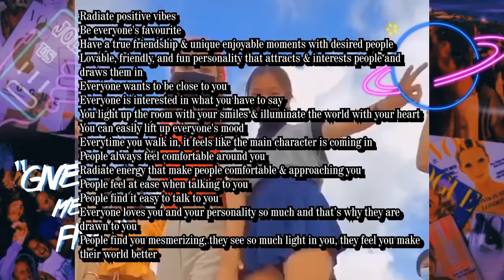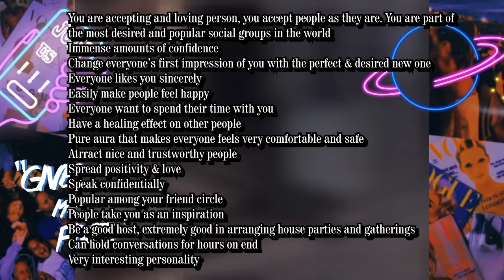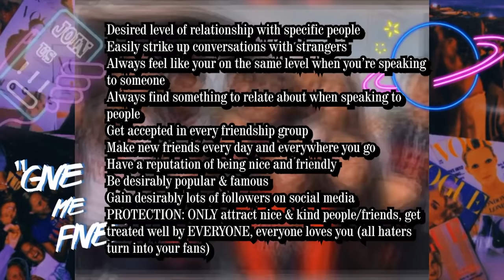✨CENTRAL FIGURE🦋 EXTREME Popularity and Perfect Social Life Subliminal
PERFECT SOCIAL LIFE + POPULARITY {XT-01 Formula}

BENEFITS: (you ONLY get your DESIRED result)
⸾ Make good first impressions
⸾ Have your desired effect/charm on people
⸾ Attract desired friends + desired scenarios
⸾ Outings and fun adventures with friends
⸾ Perfect & desired aura/vibe, good relationships with everybody
⸾ Get lots of messages from your desired person /  friend
⸾ Attract friends that care and cherish your presence in their lives.
⸾ Amazing & great communication skills
⸾ Be able to immediately respond to all situations (even in awkward & difficult ones)
⸾ Surrounded by positive people, friends, family, and environment.
⸾ Great confidence, self love, strong aura, amazing attitude & characteristic
⸾ Enjoy social situations and feel energised after speaking to people or going out
⸾ Radiate positive vibes
⸾ Be everyone's favourite
⸾ Have a true friendship & unique enjoyable moments with desired people
⸾ Lovable, friendly, and fun personality that attracts & interests people and draws them in
⸾ Everyone wants to be close to you
⸾ Everyone is interested in what you have to say
⸾ You light up the room with your smiles & illuminate the world with your heart
⸾ You can easily lift up everyone's mood
⸾ Everytime you walk in, it feels like the main character is coming in
⸾ People always feel comfortable around you
⸾ Radiate energy that make people comfortable & approaching you
⸾ People feel at ease when talking to you
⸾ People find it easy to talk to you
⸾ Everyone loves you and your personality so much and that’s why they are drawn to you
⸾ People find you mesmerizing, they see so much light in you, they feel you make their world better.
⸾ You are accepting and loving person, you accept people as they are. You are part of the most desired and popular social groups in the world
⸾ Immense amounts of confidence
⸾ Change everyone’s first impression of you with the perfect & desired new one
⸾ Everyone likes you sincerely
⸾ Easily make people feel happy
Everyone want to spend their time with you
⸾ Have a healing effect on other people
⸾ Pure aura that makes everyone feels very comfortable and safe
⸾ Atrract nice and trustworthy people
⸾ Spread positivity & love
⸾ Speak confidentially
⸾ Popular among your friend circle
⸾ People take you as an inspiration
⸾ Be a good host, extremely good in arranging house parties and gatherings
⸾ Can hold conversations for hours on end
⸾ Very interesting personality
⸾ Great at texting
⸾ Perfect sense of humor; always coming up with fun & great sentences that make people laugh/enjoy spending time with you
⸾ Make a lot of friends easily, hang out with friends to desired places
⸾ Attract people or friends that are good for you & share the same interests
⸾ Always have friends texting you and asking you to hang out
⸾ Be invited to your desired party
⸾ Be invited to the best events
⸾ Always have a lot of fun with your friends
⸾ Have desired amount of popularity
⸾ Everyone comes to you first
⸾ Everyone thinks you are cool,interesting, and fun
⸾ Sunshine personality; always make good impression at first meeting with anyone
⸾ Talk confidently with everyone
⸾ Even though you are super popular, you still have your space and time to do things you love
⸾ You always have the best ideas to help everyone out
⸾ You are very creative in bringing out solutions whenever people come to you for advice or help
⸾ Be convincing; always be a winner in an argument (positively & calmly)
⸾ Be brave to stand up for yourself and your friends & family
⸾ People take you seriously and respect you
⸾ Having good leadership qualities
⸾ Be able to approach anyone you want
⸾ Desired level of relationship with specific people
⸾ Easily strike up conversations with strangers
⸾ Always feel like your on the same level when you’re speaking to someone
⸾ Always find something to relate about when speaking to people
⸾ Get accepted in every friendship group
⸾ Make new friends every day and everywhere you go
⸾ Have a reputation of being nice and friendly
⸾ Be desirably popular & famous
⸾ PROTECTION: ONLY attract nice & kind people/friends, get treated well by EVERYONE, everyone loves you (all haters turn into your fans)

+++ MANIFESTATION BOOSTER